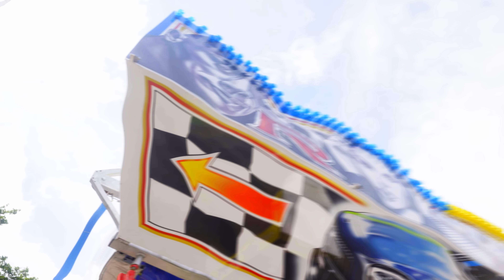Zayo - Hitlo Ma ft. Ben Cristovao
KRST ALBUMU WASSUP Bratislava Babylon 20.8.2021

Associated Performer, Rap Vocalist: Zayo, Ben Cristovao
Author: Zayo

DOP: Jan Strach
Produkce: Martina Vytisková
Postprodukce: Tobias Petschenka